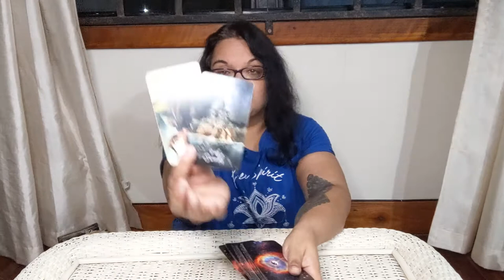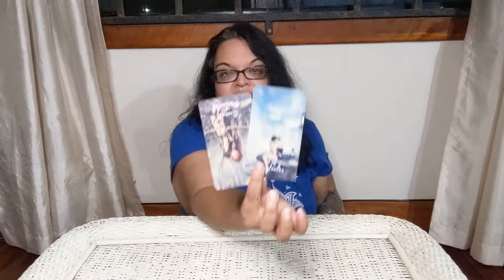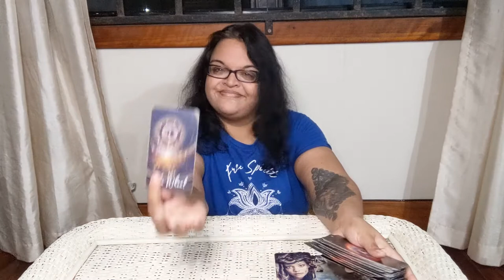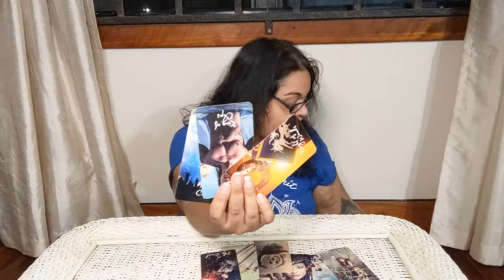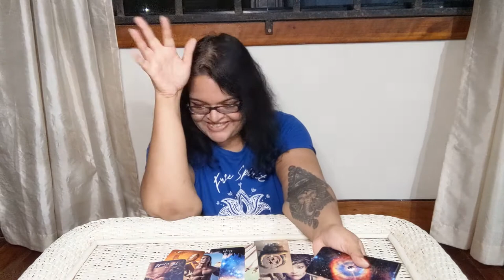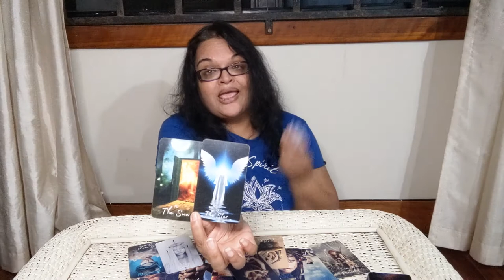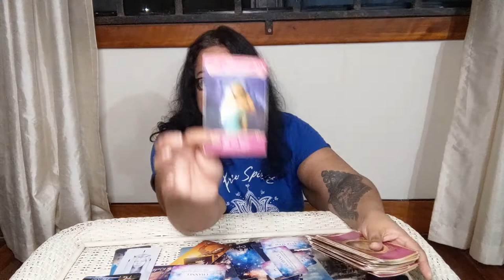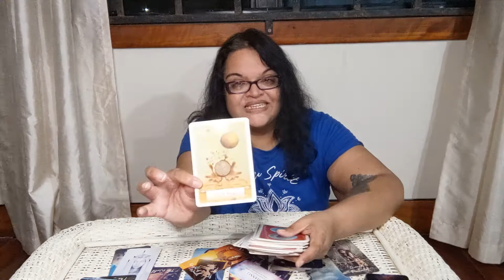🏺♒️AQUARIUS You Are On The Love Boat💘🚢 (TWIN FLAMES/SOULMATES) 🏊Someone Is Swimming Their Way Back🔮